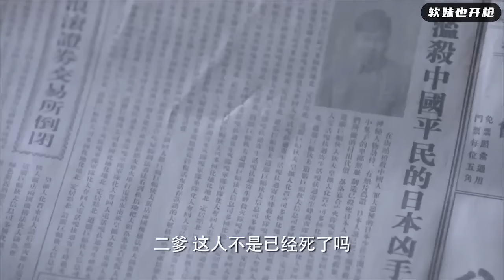【MULTI SUB】Full Movie | 敵軍狙擊手刺殺司令，卻沒想美女跟班竟是最強特工，一人救下司令！ ⚔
dgqy EP9